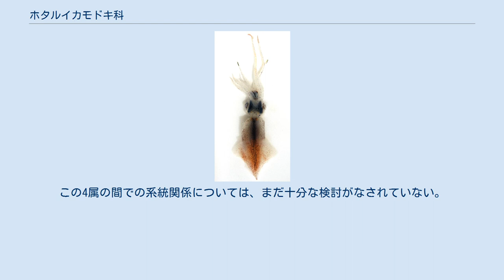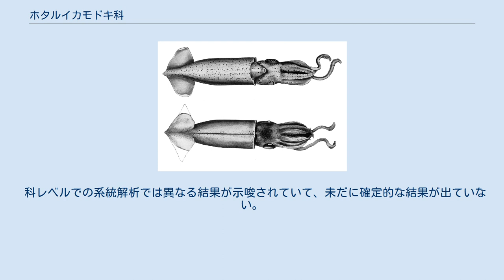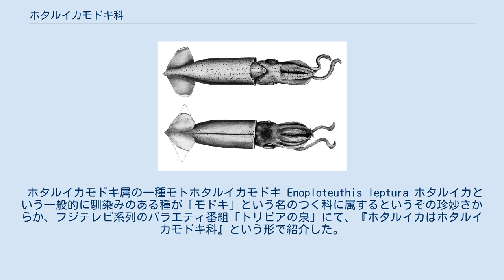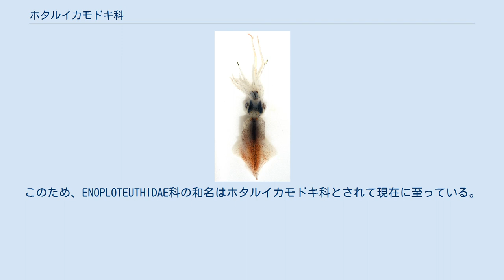ホタルイカモドキ科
ホタルイカモドキ科（学名：Enoploteuthidae ）は、ツツイカ目 開眼亜目（ツツイカ類 開眼目）に所属するイカの分類群の一つである。
ホタルイカモドキ科はホタルイカをはじめとして世界の温熱帯外洋域で4属39種が認められ、さらに未記載種の存在が示唆されている。
ホタルイカモドキ属 (Enoploteuthis ) が模式属となっていることから、科の和名がホタルイカモドキ科となっている。
 ホタルイカモドキ科は、小型のイカで全世界の温熱帯外洋域、赤道から混合域、冷水域の亜表層から中層に分布する。
亜表層の複雑な水塊に棲息する遊泳力が低いマイクロネクトンであるため、外洋性のイカとしては種の多様性が高く、そのバイオマスも高い。
 自身は高次の捕食者でありながら、さらにまた大型の遊泳生物に捕食されその重要なえさとなっている。
 中層と表層を日周鉛直移動を繰り返すことから、中深層への物質移動に大きく関与していると推測されている。
 外套膜は円錐形から円筒形で、後方になるにつれ細くなり、後端はゼラチン質様の組織の尾部となる。
 体表腹面全体に粒状の発光器をもち、この発光器がときには明瞭な配列を示すものがある。
眼胞腹面に5-9個の発光器をもつ。
触腕、内臓上には発光器をもたない。
 腕には2列の吸盤があり、腕基部よりのものは小鉤に変形し、成体では先端よりにだけ吸盤がある。
オスの右第IV腕は交接腕化し、1-2枚の半月状の膜が発達し、その部分の吸盤および鉤は失われることが多い。
触腕は一般的には長く、掌部基部には少数の吸盤と肉瘤、中央部には吸盤の変形した鉤が1-2列にあり、吸盤が1-2列にならぶ。
先端部には小吸盤が2-4列に密にならぶ。
 纏卵腺がないため、卵は細い卵紐として産出される。
 ホタルイカモドキ科には、ホタルイカモドキ属、ナンヨウホタルイカ属 ( Abralia )、ニセホタルイカ属 ( Abraliopsis ) およびホタルイカ属 ( Watasenia ) の4属が認められている。
この4属の間での系統関係については、まだ十分な検討がなされていない。
また、ホタルイカ属については触腕以外に明確な形態学的な形質の差異がニセホタルイカ属との間で見られないことから、ニセホタルイカ属の亜属となる可能性が示唆されている。
 形態的な特徴から、ホタルイカモドキ科は尾部とヒレの位置および眼胞上にある発光器の数などにより、ホタルイカモドキ亜科 ( Enoploteuthinae ) とナンヨウホタルイカ亜科 ( Abraliinae ) の2亜科に分けられる。
ホタルイカモドキ亜科には、ヒレが外套膜後端よりも前に位置し、眼胞上の発光器は9個もつことを特徴とするホタルイカモドキ属の1属のみが属する。
ナンヨウホタルイカモドキ亜科には、ヒレが外套膜後端と同位となり、眼胞上の発光器は5個（ナンヨウホタルイカ属では発光器5個に小発光器が加わることがある。）を特徴として、本科の残り3属が属する。
 また、明確に上科を形成するとまではいかないものの、ホタルイカモドキ科とダイオウホタルイカ科 ( Ancistrocheiridae ) 、マダマイカ科 ( Pyroteuthidae ) およびヒカリイカ科 ( Lycoteuthidae )は次の形質 （以上ついては、土屋 (2009)、p.251 による。）の類似性でホタルイカモドキ科群 ( Enoploteuthid families ) としてまとめられている。
 科レベルでの系統解析では異なる結果が示唆されていて、未だに確定的な結果が出ていない。
これには、従来のツツイカ類が単系統群ではないとするものがあり、まずホタルイカモドキ科がイカ類で最も早く分岐し、ツツイカ類にコウイカ類およびミミイカ類が内包されるという仮説がある。
これによれば、ホタルイカモドキ科群は単系統群ではないという結果となる。
一方、別の系統解析結果では、ツツイカ類および開眼類の単系統性が支持され、ホタルイカは最も遅い分岐となるという異なる結果を示している。
 ここではTree of Life Web Projectに記載されている種を掲げる（和名については、土屋 (2000)、pp.195-269. による。）。
 ホタルイカモドキ属の一種モトホタルイカモドキ Enoploteuthis leptura ホタルイカという一般的に馴染みのある種が「モドキ」という名のつく科に属するというその珍妙さからか、フジテレビ系列のバラエティ番組「トリビアの泉...